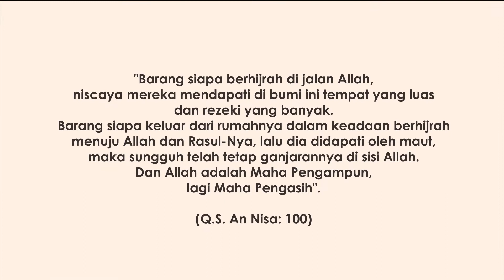Hidup Bersama Al-Qur'an Edisi Ramadan Eps. 13: Hijrah dan Tobat. Apa dan Bagaimana?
Pertanyaan:
Hijrah dan Tobat. Apa dan Bagimana?
Perubahan kita untuk menjadi lebih baik,  disebut hijrah ataukah tobat?
Apa syaratnya jika kita ingin berhijrah atau bertobat?
Bolehkah kita mengklaim tobat kita diterima?

Tanya jawab lainnya selama Ramadan, akan tayang setiap hari di